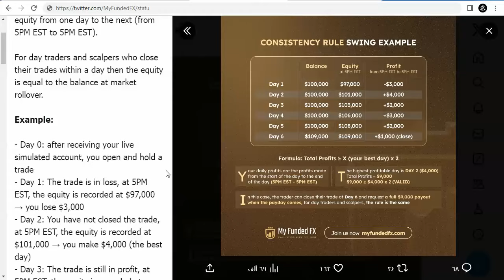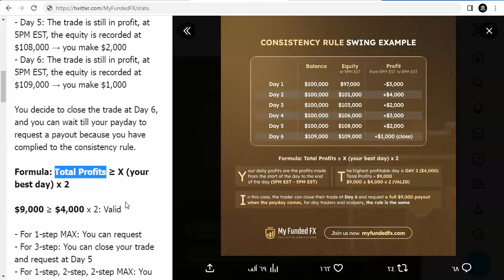شرح قاعدة الإتساق للحسابات الممولة فى شركة myfundedfx للتمويل فى سوق الفوركس